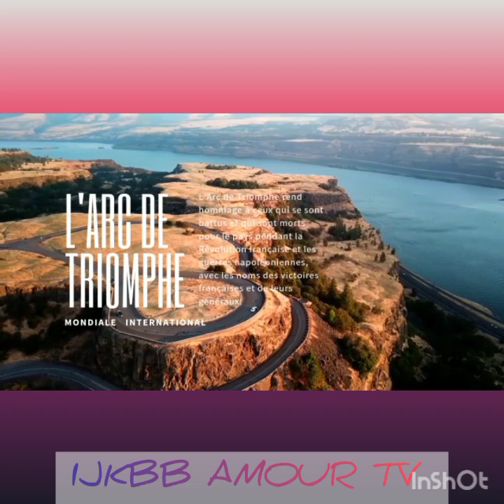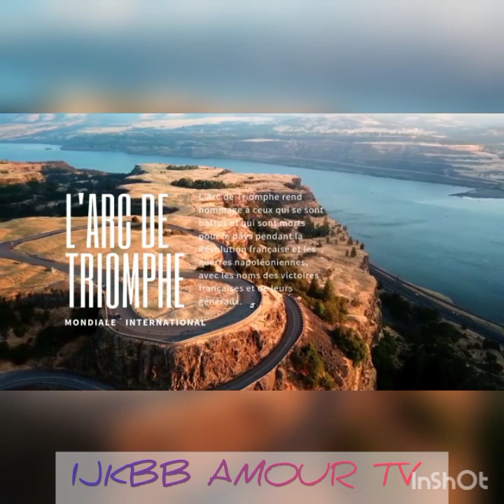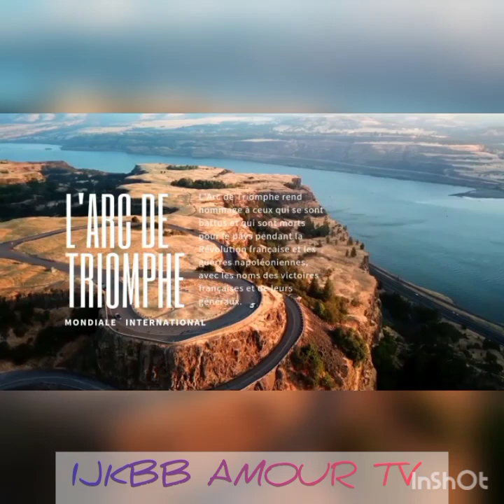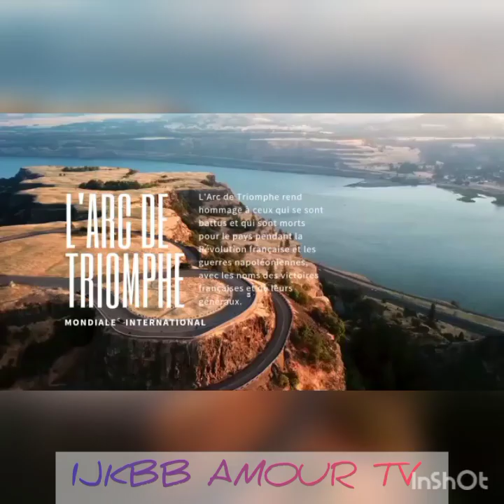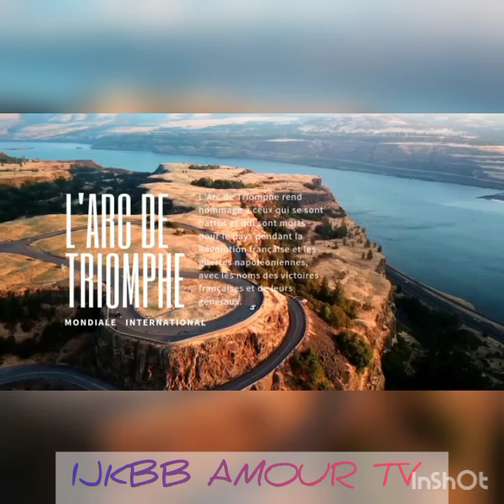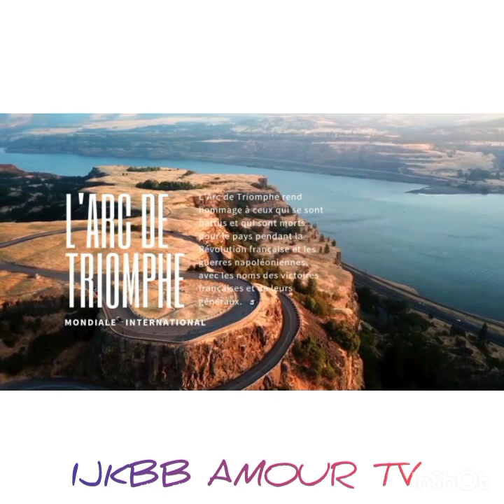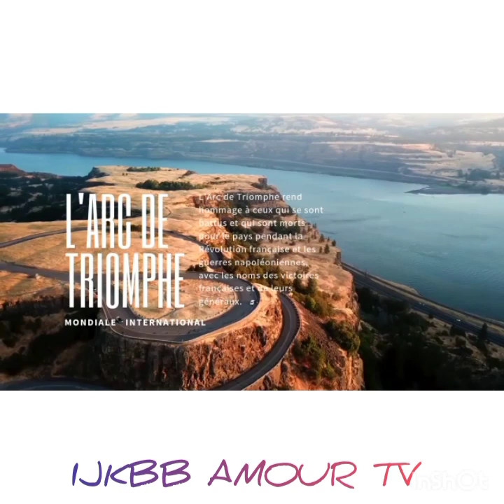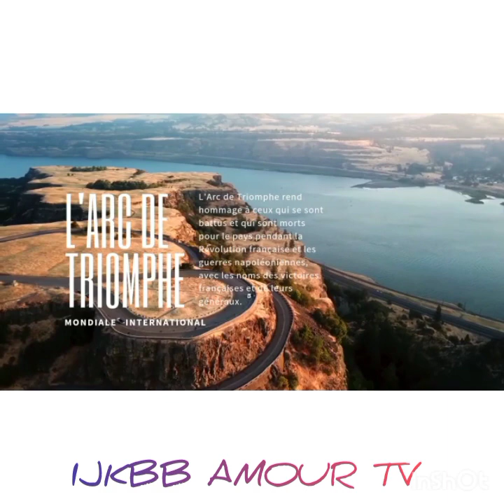💢KAKE‼️ AUDIO YA VÉRITÉ MOBALI YA LONDRE‼️ABOMI MWASI NENE⭕ RAISON YANGO YO‼️ BOYOKA💥4 mai 2022